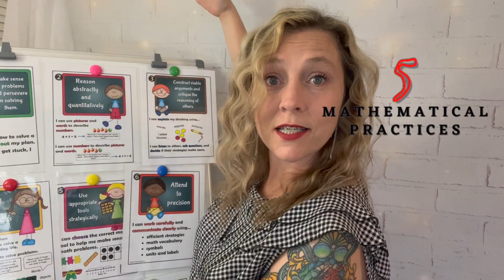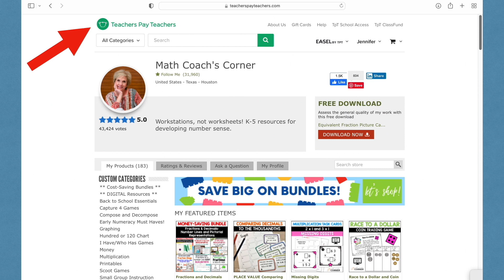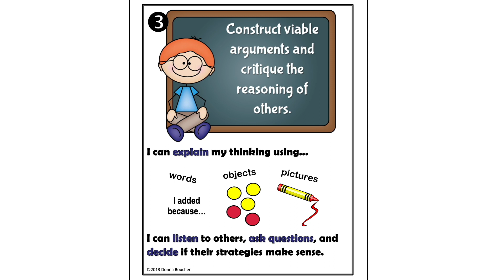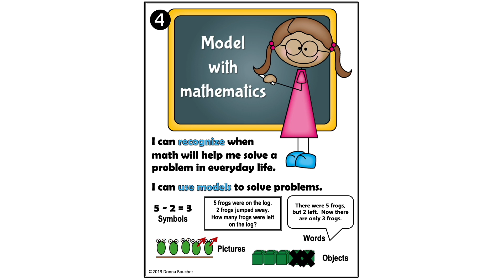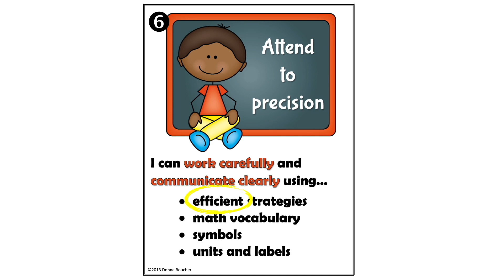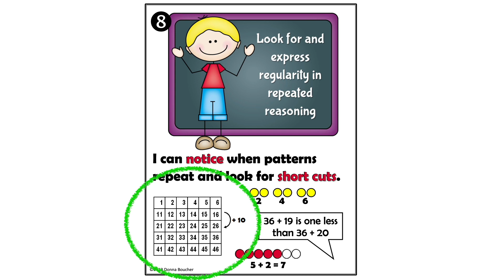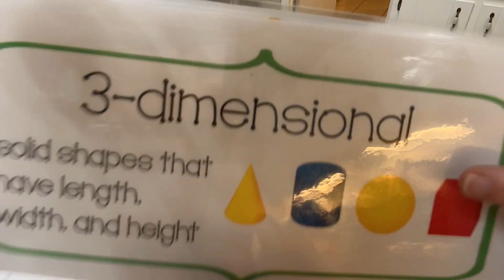5 Ways You Can Help Your Child with Math Right Now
5 things you should be doing to make math easier for your child. Math doesn't have to be a nightmare! Here are 5 things that parents can start doing right now to help their children with math comprehension. Common Core "New Math" isn't going anywhere, so check out these tips for ways to help with homeschooling or homework.

Video by Greta Hoffman from Pexels
Video by Gylfi Gylfason from Pexels
Video by Denis Baranovskiy from Pixabay